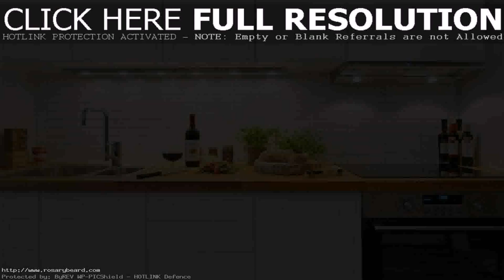Small Apartment Patio Ideas - DaddyGif.com (see description)